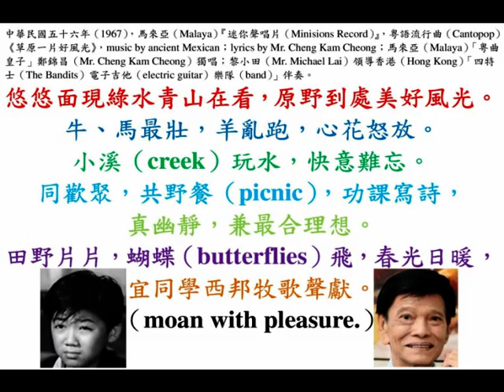馬來亞「粵曲皇子」鄭錦昌《草原一片好風光》，中華民國五十六年（1967）粵語流行曲（Cantopop）。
◎中華民國五十六年（1967），馬來亞（Malaya）『迷你聲唱片（Minisions Record）』，粵語流行曲（Cantopop）《草原一片好風光》，music by ancient Mexican；lyrics by Mr. Cheng Kam Cheong；馬來亞（Malaya）「粵曲皇子」鄭錦昌（Mr. Cheng Kam Cheong）獨唱；黎小田（Mr. Michael Lai）領導香港（Hong Kong）「四特士（The Bandits）電子吉他樂隊」伴奏。

悠悠然綠水青山在看，原野到處美好風光。
牛、馬最壯，羊亂跑，心花怒放。
小溪（creek）玩水，快意難忘。
同歡聚，共野餐（picnic），功課寫詩，
真幽靜，兼最合理想。
田野片片，蝴蝶（butterflies）飛，春光日暖，
宜同學西邦，牧歌聲獻。
（moan with pleasure.）